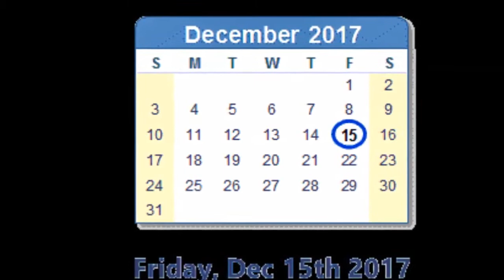3 Days to Charter Due